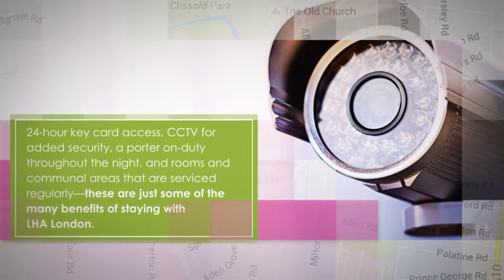LHA London | Newington Court—Perfect for Students and Young Professionals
LHA London’s Newington Court near Stoke Newington is an en-suite residential unit that’s perfect for students and young professionals staying long term in London. Residents enjoy a wide range of benefits such as 24-hour keycard access, internet, cleaning, and CCTV.

Drop by LHA London Ltd, 11 Belgrave Road, London SW1V 1RB or dial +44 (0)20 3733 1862 to inquire about the accommodation.